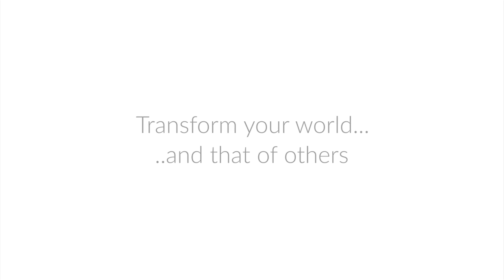Respect people’s time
Download the FREE H.O.S.T. Mini Course and unlock the potential of your students, colleagues, peers, or customers.